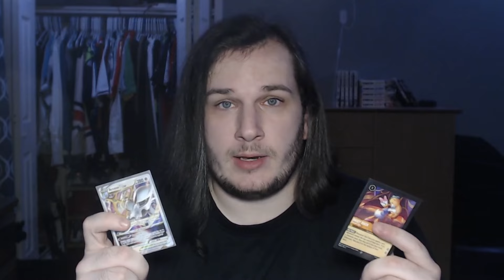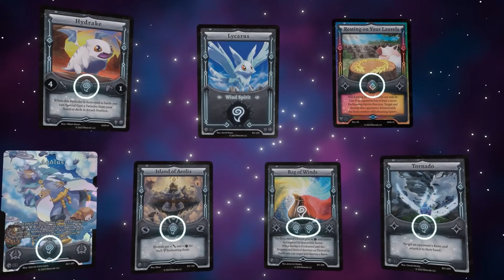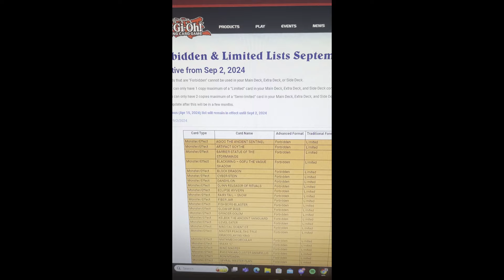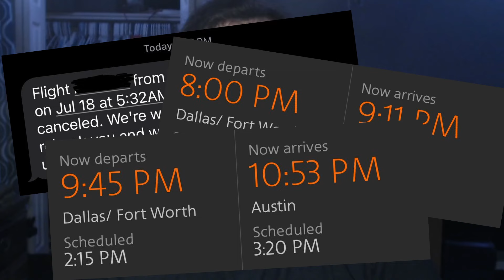Yu-Gi-Oh! is Dying... But I Found the PERFECT Alternative!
The Yu-Gi-Oh! community is facing its toughest times in recent memory, so let me introduce you to the newest TCG on the block... Elestrals!

And these incredible Elestrals channels!